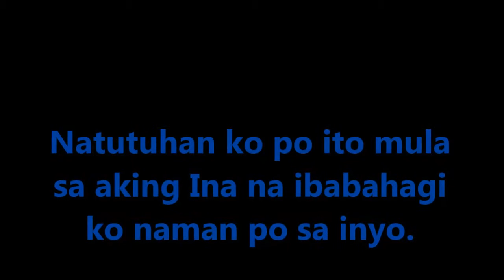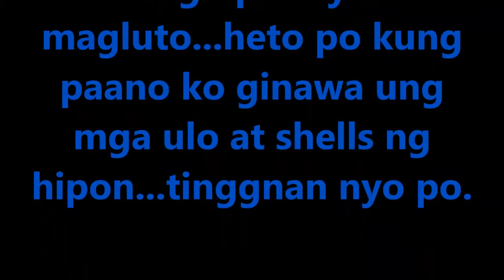"LAKSA" - from Authentic Cooking by THE PAGEANT SUITES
A native dish from Santa Cruz, Laguna (Philippines) which I learned from my Mom...